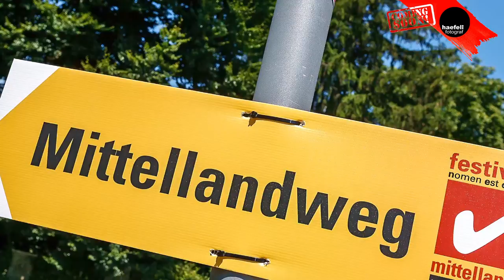nomenestomen 2022, Kunstfestival Wangen an der Aare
8. Ausgabe des Kunstfestivals, Thema 2022: "Mittelland".
Kunstschaffende 2022:
Marc Amacher, Heidi Bircher, Michael Blume, Carlo Borer, Manuela Brügger, Dario Kölliker, Norbert Eggenschwiler, Markus K. Fritschi, Schule Wangen an der Aare, Reto Stadelmann, Karin Walter.